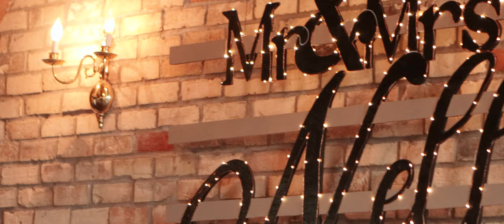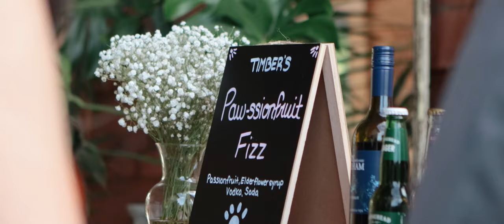Epic Stonewall Estates Wedding Film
Hannah + Ryan's Highlight Film